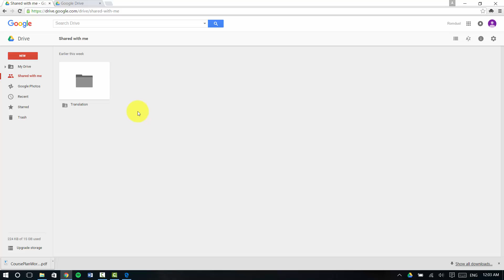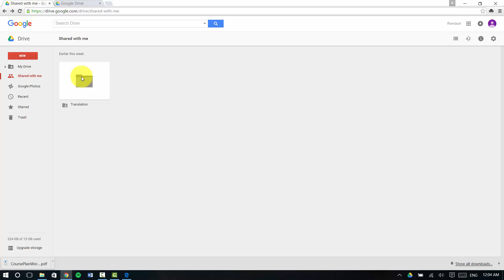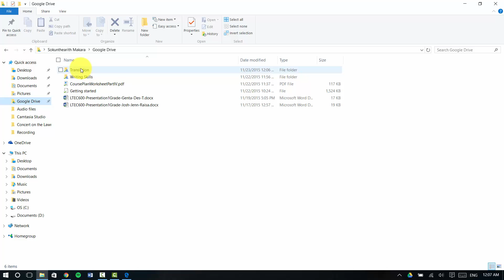(Google Drive 10/10) របៀបបើក និងរក្សាទុកថតឯកសាររបស់អ្នកដទៃក្នុង Google Drive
How to Access and Save the Shared File in Your Google Drive